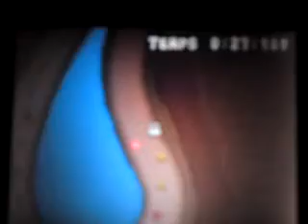[MKDS] RCM lap: 36.959 PR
Retro choco mountain: 36.959 best lap.

By [RS]Basile
En quelques heures, j'ai own mon prédécent record de 2.1xx secondes !
Moi qui croyait que mes temps étaient bien ^^
Désolé pour la qualité encore une fois, and Enjoy !